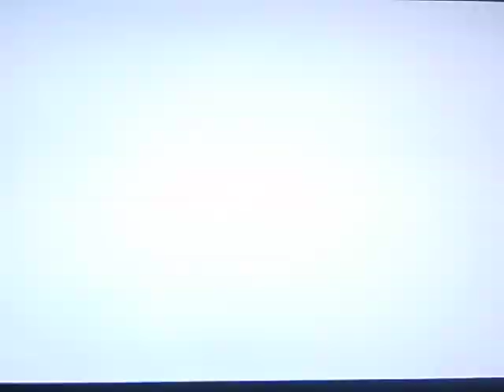Crimewatch - How they caught: Danilo Restivo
How police investigated the brutal murder of a Mum of 2 which lead to an Italian man called Danilo Restivo. Not only he murdered someone, he also had a hair fetish.. He was eventually caught and was sentenced to life. there was also connection about a murder he commited in Italy. He's due to stand trial..